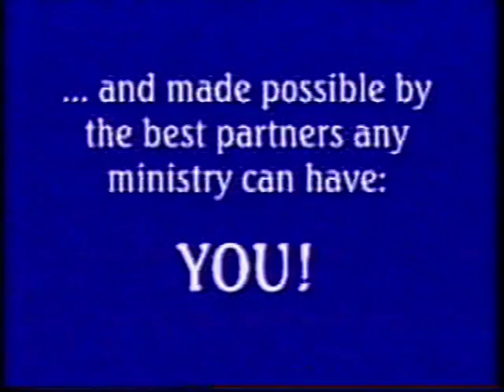An Assembly That Gets Ready 5 1